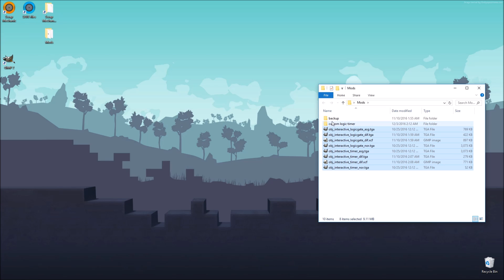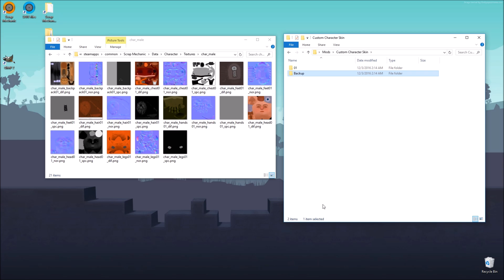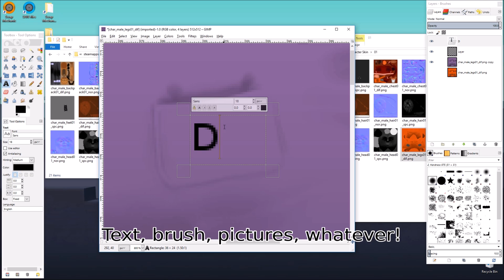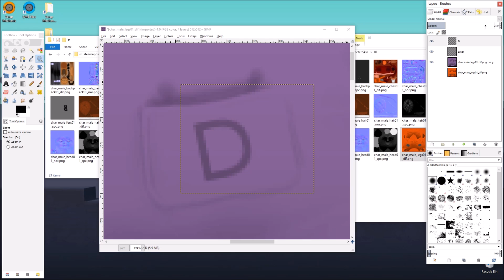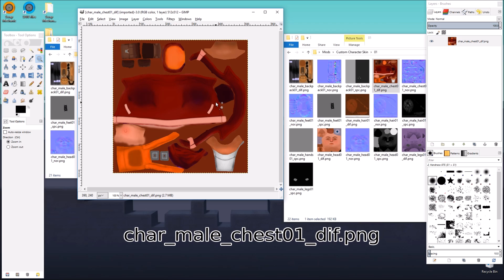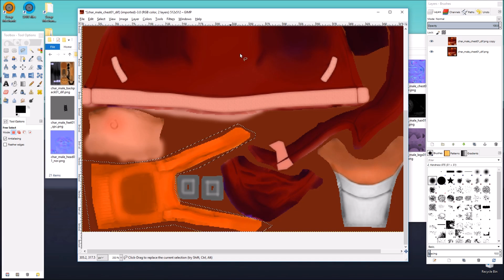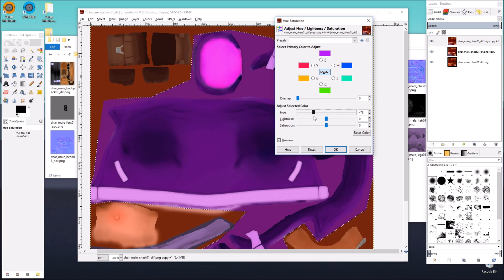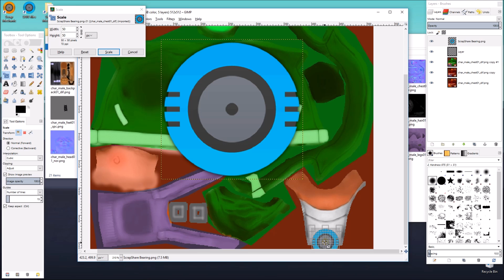How To Make Mods 2A: Character Skins | Scrap Mechanic Mods (tutorial) [OLD]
Downloads and tutorials available over there! (2020 tutorials)
This video is OLD and may not be applicable anymore!

Learn how to make mods for Scrap Mechanic!
If you like this series and want to see more, 👍 + Share
v v show more v v

* This series is intended for beginners and up *

This is lesson 2 (part 1).
In this video, I quickly go through the files you need to edit to make a custom character skin.

* Lesson 2 will be the last of the DIF texture editing tutorials *

Blog update thing:
Sorry folks, this video was super late. I was up all night to record it, edit it, then re-record some parts, and it's been a mess...but I did it!
Though next time something happens like this, I might just scrap the whole video and do another one the next day when I'm not so rushed.
It happens ¯\_(ツ)_/¯
I hope you guys enjoy it, even if it's not the best I could have done.
I know some of you are waiting for some other kinds of modding tutorials. Fear not! This is the last of the DIF editing tutorials in the series, so we'll move onto the next thing (probably ASG or something else).
Anyway, there's more to come! Thanks everyone ;)